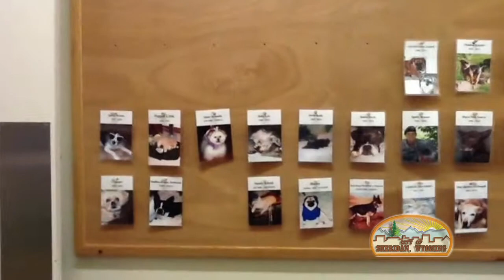Kids News: The Sheridan Dog and Cat Shelter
Two Holy Name students investigate the Dog & Cat Shelter of Sheridan, Wyoming. They interview employees about the location of the shelter, how they care for the animals, and more.

Made possible by a grant from Dave and Donna Kinskey.